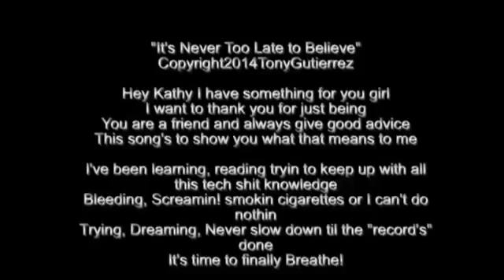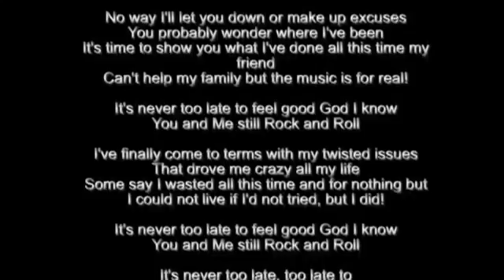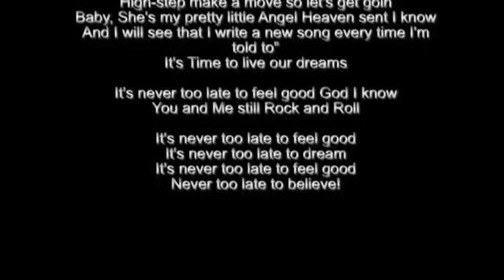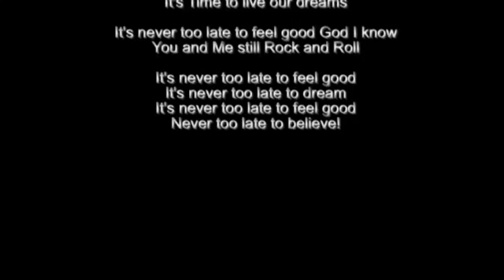"It's Never too late to Believe" Copyright 2023 Tony Gutierrez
Original music by Tony Gutierrez
All instruments and Vocs  By Tony Gutierrez
For Kathryn Snyder #1 MC Oakland, CA